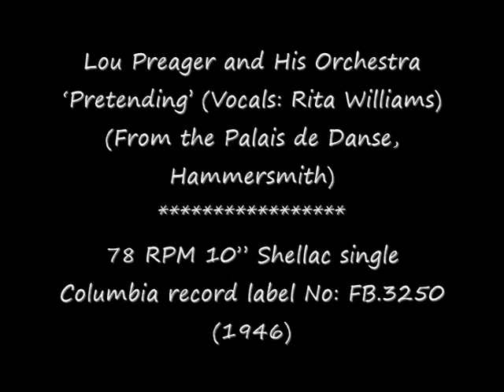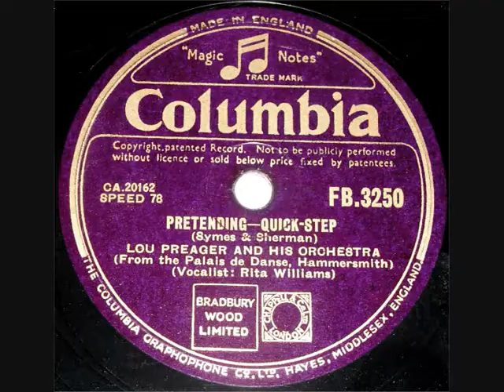78 RPM - Rita Williams with Lou Preager & Orchestra - Pretending (1946)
Lou Preager and His Orchestra
‘Pretending’ (Vocals: Rita Williams)
(From the Palais de Danse, Hammersmith)

78 RPM 10” Shellac single
Columbia record label No: FB.3250
(1946)

Rita Williams (Singer)
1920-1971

Lou Preager (Bandleader)
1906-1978